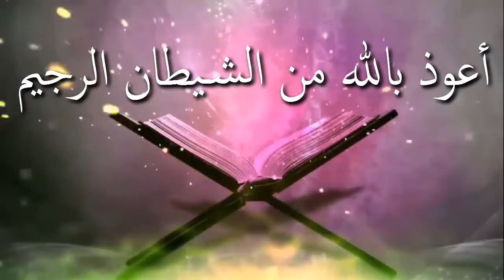কবর যিয়ারতের সঠিক দুআ ও তার উপকারিতা কি ᴴᴰ┇শাইখ সাকিব আল বুখারী